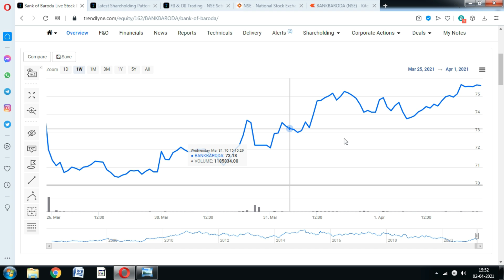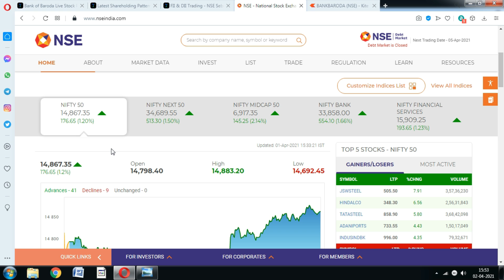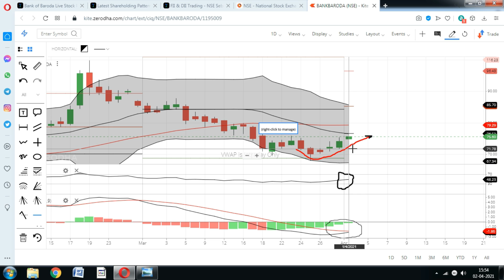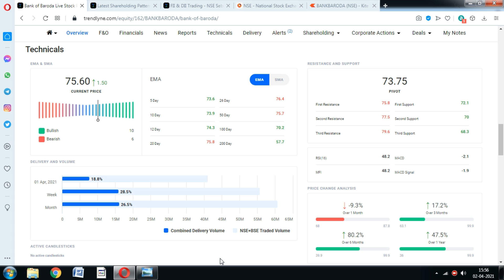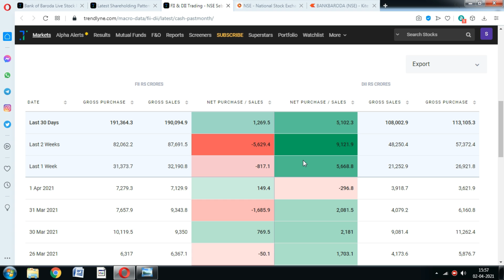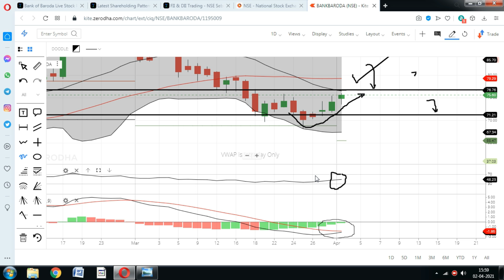Bank of Baroda Share; DII क्यों खरीद रहे है बड़ी हिस्सेदारी.? BOB share news, BOB stock target,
The Intelligent Investor (Buddhiman Niveshak) Hindi
How to Avoid Loss and Earn Consistently in the Stock Market

Bank of baroda share price performed well this week, Should You buy bank of baroda share.? Why bank of baroda share price falling.?

bank of baroda share buy,
bank of baroda news today,
bank of baroda news today in hindi,
bank of baroda news latest,
bank of baroda news update,
bank of baroda share news cnbc awaaz,
share of bank of baroda,
future of bank of baroda share,
share price of bank of baroda,
bank of baroda share price news,
bank of baroda share price prediction,
bank of baroda share rate,
why bank of baroda share is rising,
bank of baroda share sanjeev,